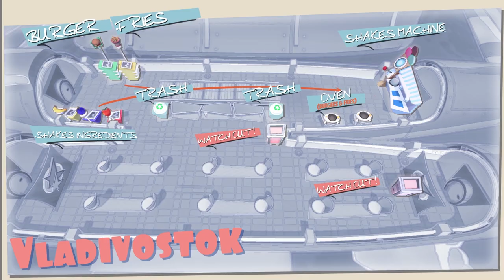Shakes on a Plane - Diner Bros in the Air?! (4-Player Demo Gameplay)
Stumpt plays the Shakes on a Plane demo! This is like Diner Bros/Overcooked but on Airplanes! And with... aliens?